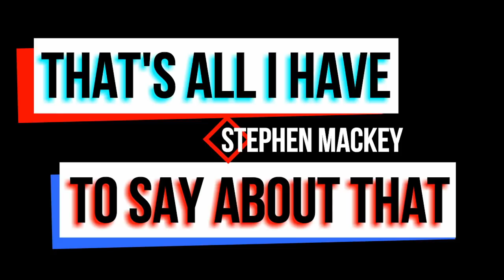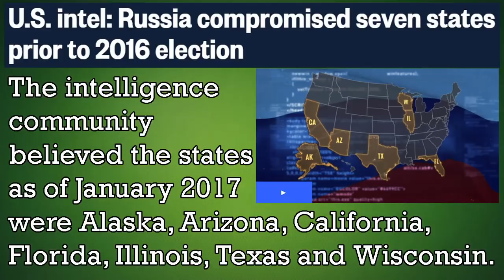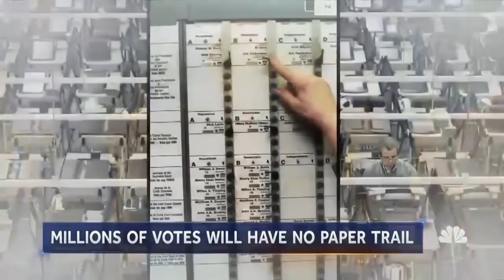Protecting the Midterm Elections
Russia hacked the 2016 Presidential election. Here’s what they did and how we’re preparing for Round Two